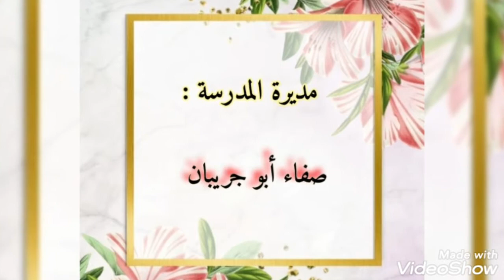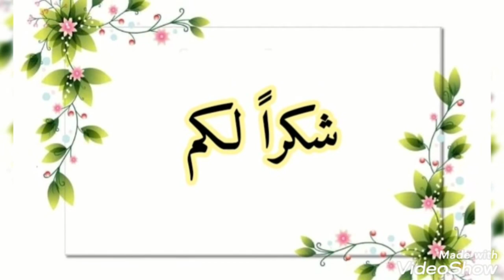أشغال طالباتي في إجازة نهاية الربع الثاني